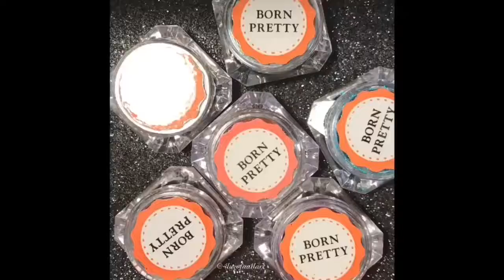Rainbow glitter framed nails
I guess I either love challenges or I'm just stubborn because I gave these holo glitters another go. Well I still didn't get them looking like I wanted them to, even trying the burnishing technique. (I may have done it wrong too 😕) But I'm not completely unhappy with the way these turned out. I'm sure I'll try again with these though because that's the stubborn...um I mean challenge side of me 😆😆

Products I used:
▪️Polish: @serendipitypolish "Building My Empire"

▫️Top Coat: @glistenandglow1 "HK Girl"

▪️Skin care: @myblisskiss 'Simply Peel' for easy cuticle cleanup 'Simply Pure' for cuticle hydration and nail health
▫️Glitters from @bornprettynailart